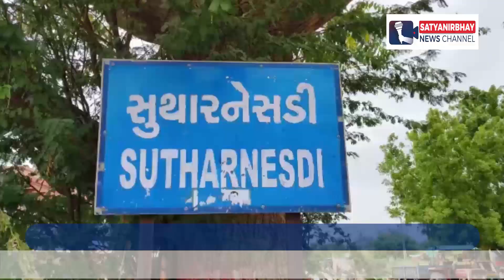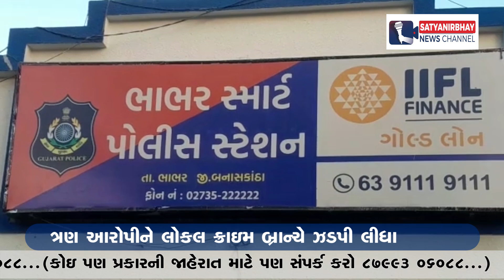ભાભર : બે વર્ષ અગાઉ ગુમ થયેલ યુવકનો ભેદ ઉકેલયો | SatyaNirbhay News Channel